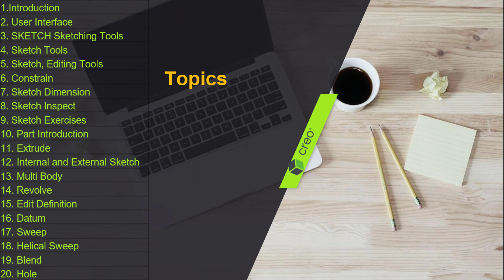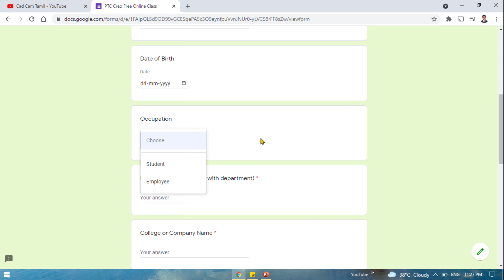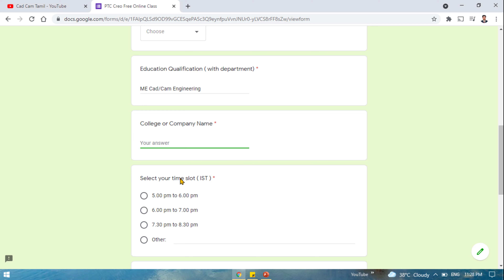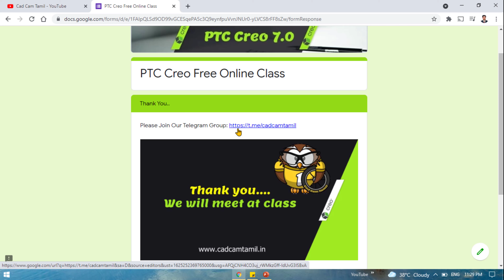PTC Creo Free Online Class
THANK YOU ALL for your support...

20,282